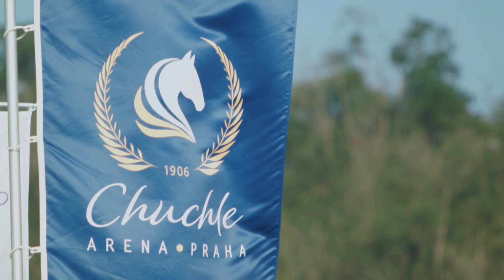Sobota, 12. 6. 2021, 2. soutěž (120/125 cm) – ČSP v Chuchle Areně Praha